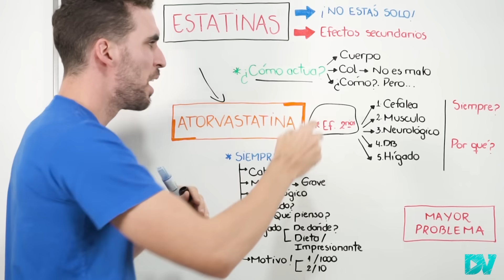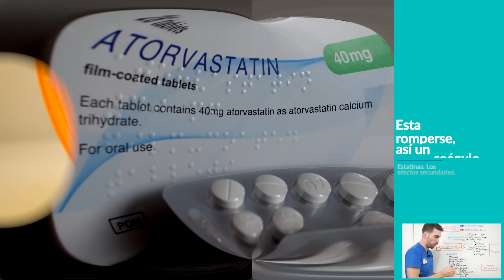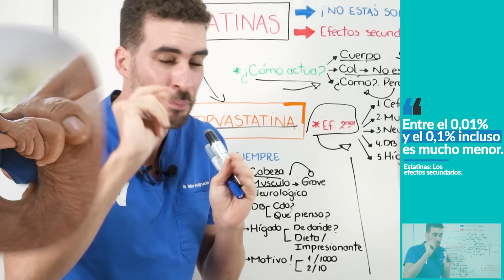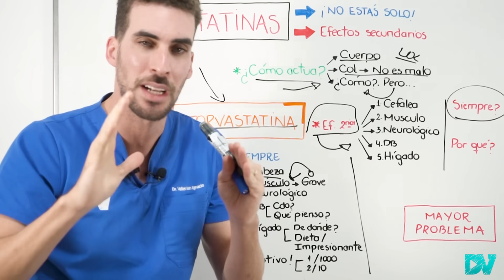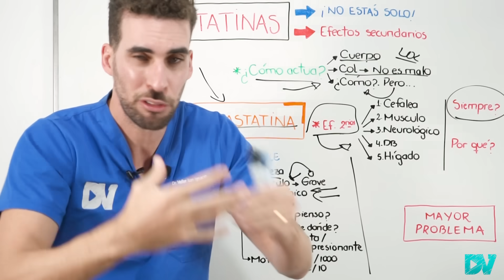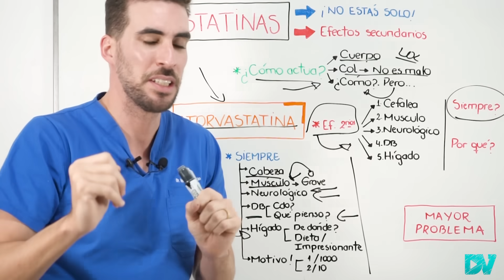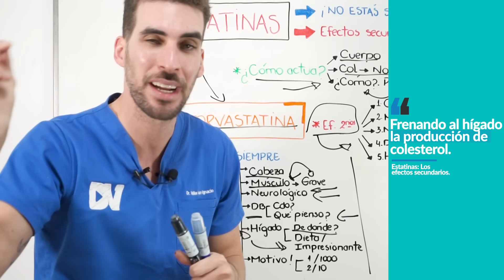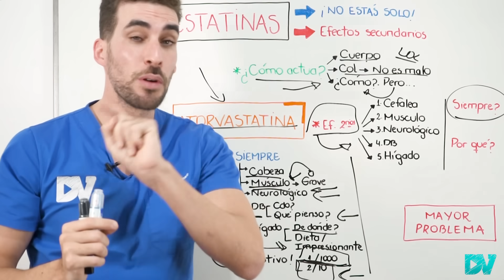Te REVELO lo que NO QUIEREN que SEPAS de la ATORVASTATINA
Es verdad! los medicamentos para el colesterol tienen efectos secundarios, la atorvastatina produce dolores musculares, problemas hepáticos, neurológicos, insulino resistencia y muchas otras consecuencias. Sin embargo, este tipo de medicamentos , cuando son bien utilizado son extremadamente seguros y eficaces para disminuir tremendamente el colesterol malo en sangre, y bajar el riesgo de infartos cardiacos y o cerebrales.

En esta charla de DrVeller, te explicamos de manera practica, clara, sencilla y sin rodeos que produce la atorvastatina en tu cuerpo, cuales son las consecuencias de tomar estatinas. Y tambien te revelamos cual es el gran problema de tomar estos remedios como tambien cual es el problema de no hacerlo.

CAPITULOS:
00:00 Las Estatinas tienen efectos secundarios?
01:00 Como actúa la Atorvastatina en el cuerpo?
02:30 Los peores efectos adversos de las estatinas
03:40 Dolor muscular y Problemas Neurológicos
06:00 La Atorvastatina produce diabetes?
07:55 El remedio para el colesterol daña el hígado?
09:45 la Razon por la que los médicos recetan estatinas